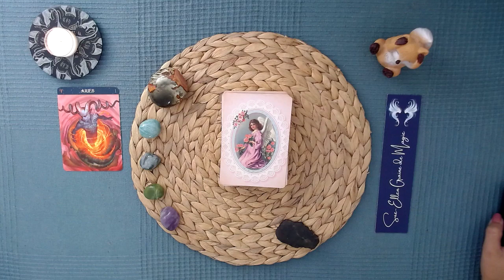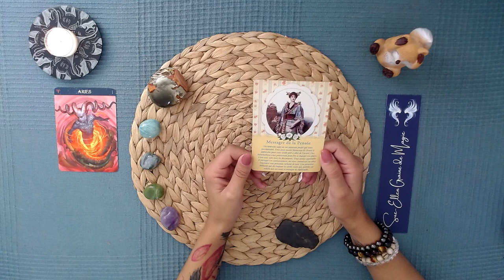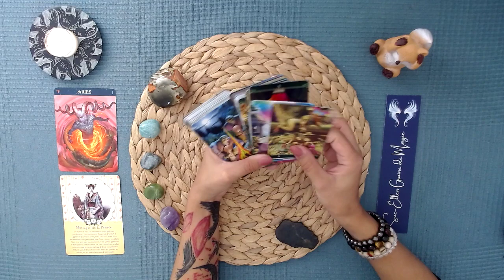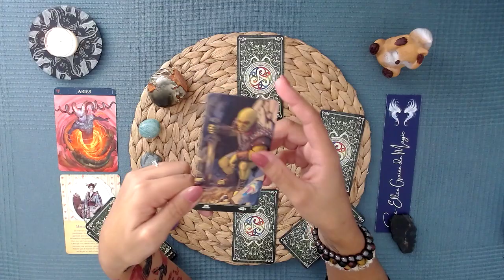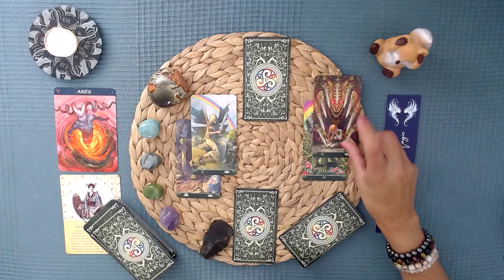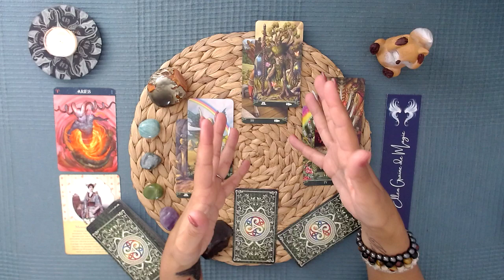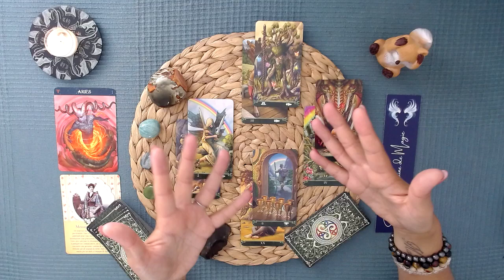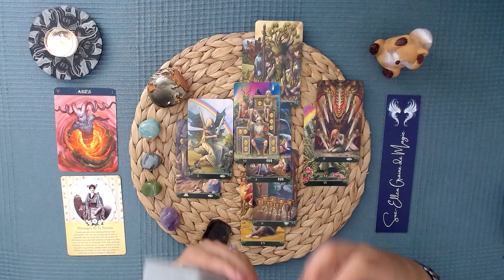BÉLIER NOVEMBRE 2022 !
Magiquement
Sue-Ellen

▬▬▬▬▬▬▬▬▬ VIDÉOS A DECOUVRIR ▬▬▬▬▬▬▬▬▬

NOVEMBRE 2022